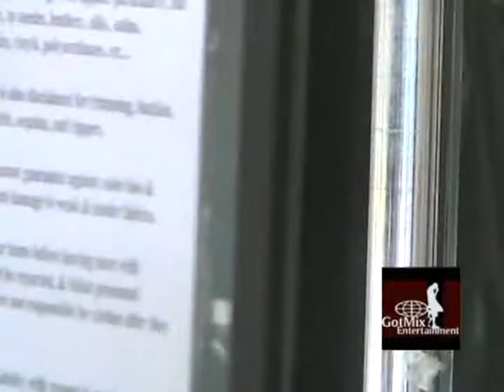Broke & Starting A Business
People and Diversity